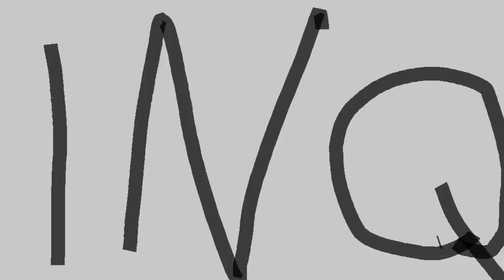【LOL】スタンミジャパン、リスナーの力を借りて『悪魔』になります。